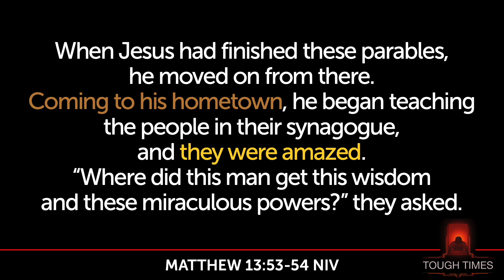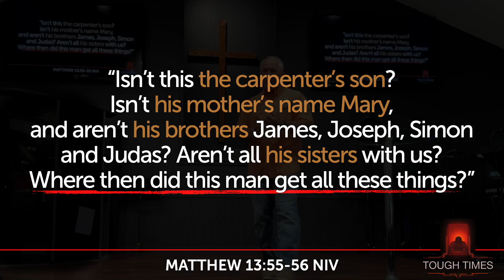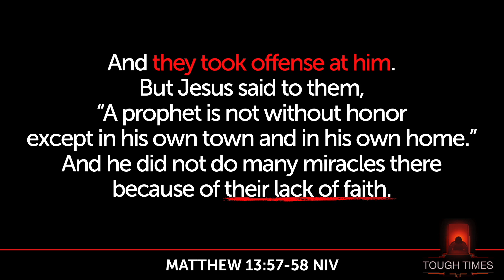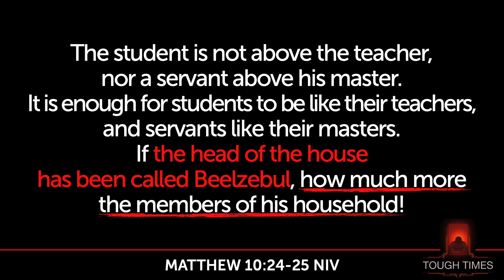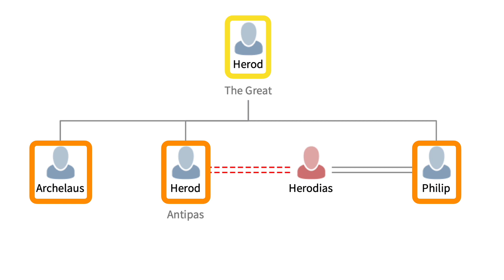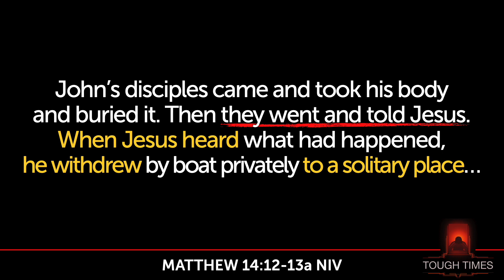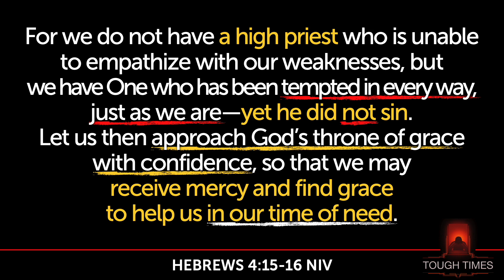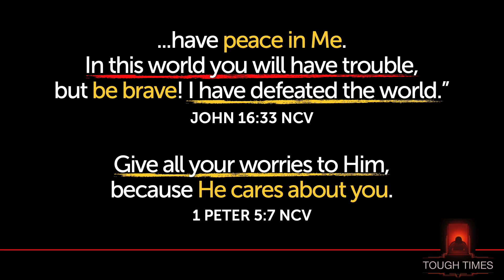29: Tough Times (Mt 13:53-14:21)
If you’ve been told that following Jesus brings physical, emotional, relational, & financial peace, freeing you from tough times…then somebody LIED to you! In this study we see Jesus and His disciples experience tough times, and we find hope in our Compassionate King who is willing & able to help us when tough times come our way.